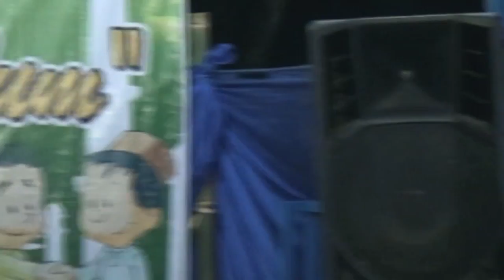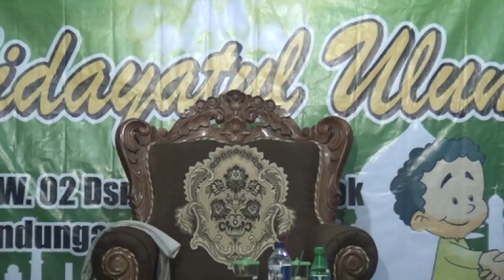KH. IHSAN PERMADI TERBARU TERLUCU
NGAJINYA MUDAH DIPAHAMI DAN DI MENGERTI